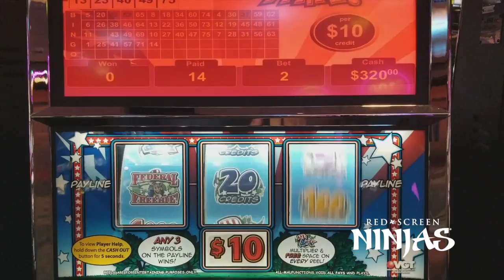VGT SLOTS - THE OFFICIAL RED SCREEN NINJAS OF OKLAHOMA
Welcome to Red Screen Ninjas of Oklahoma. King of high limits slot plays in VGT’s gaming.